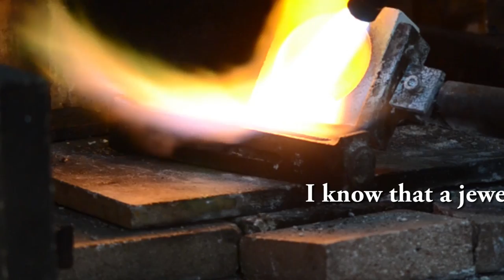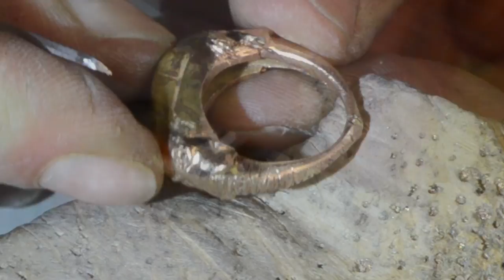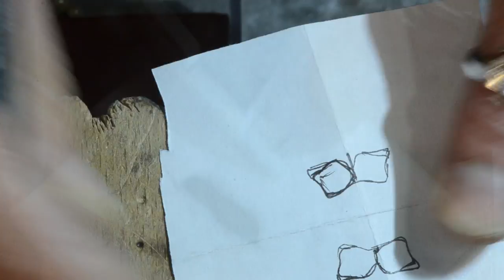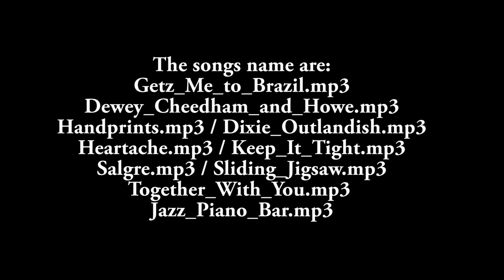Gold ring handmade form of elephant head with gemstone kyanite